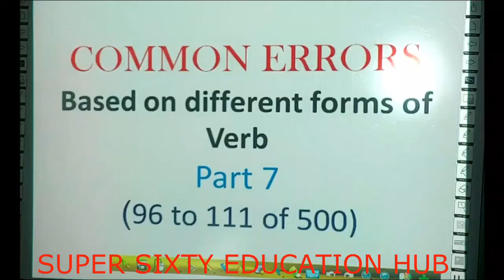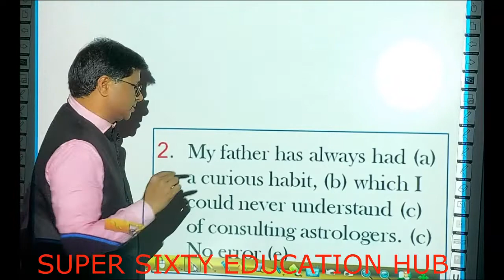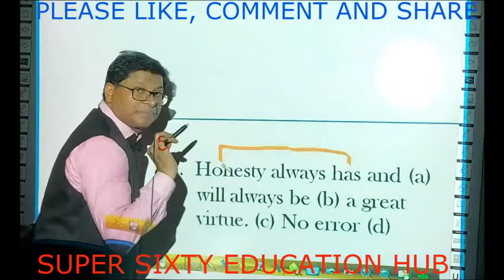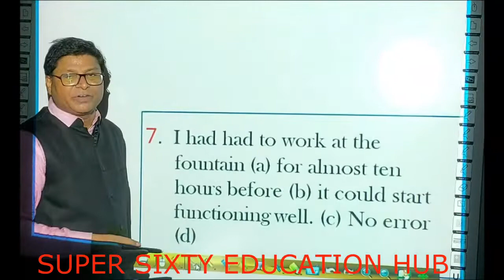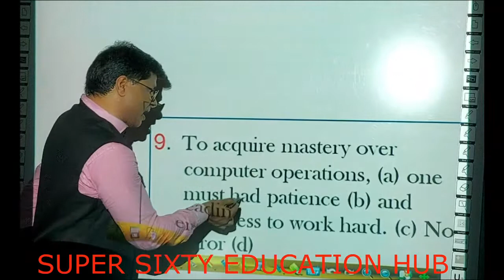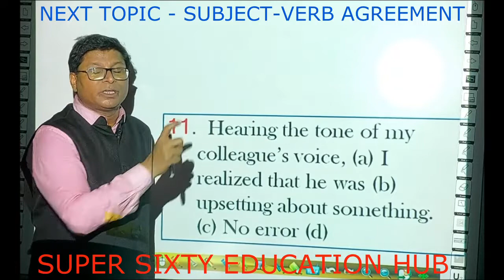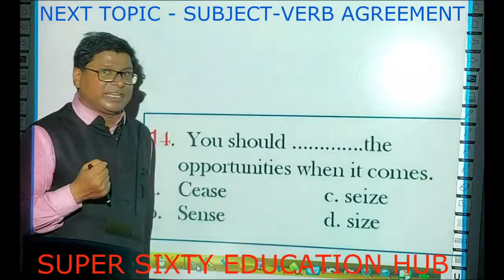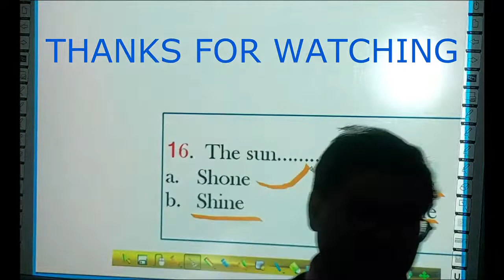VERB CONCEPT PART 7